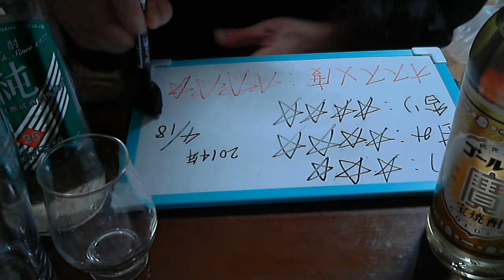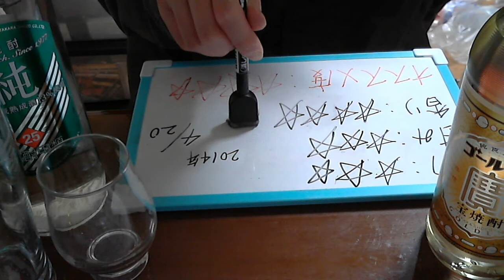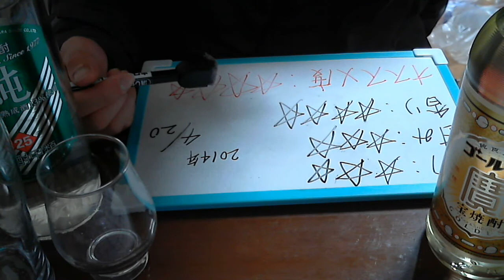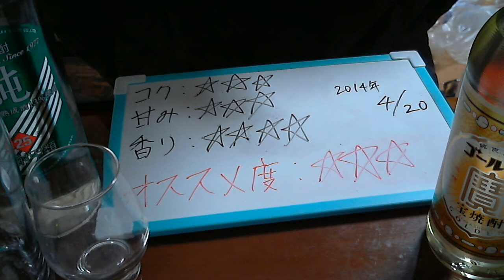酒好きな俺の飲酒動画 part541 ゴールデン寶